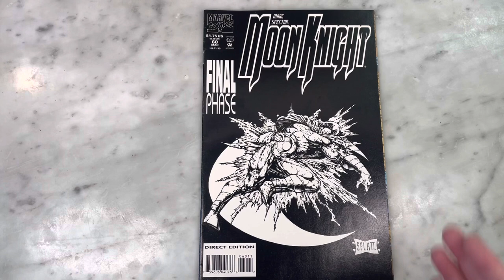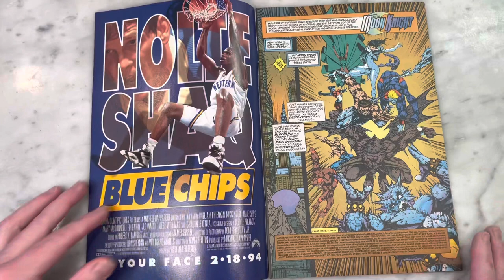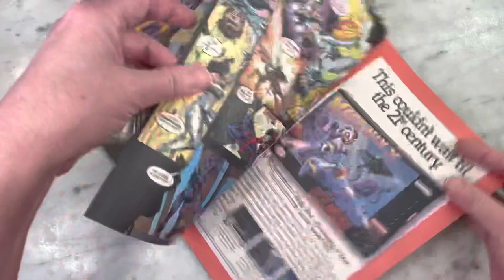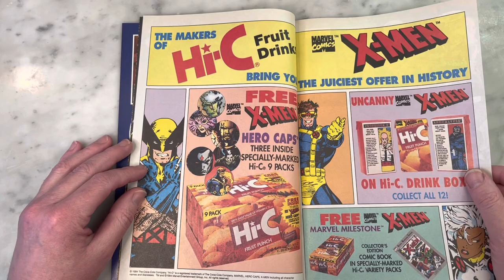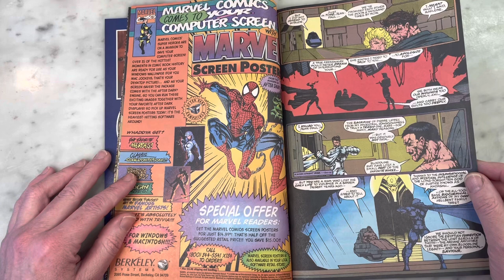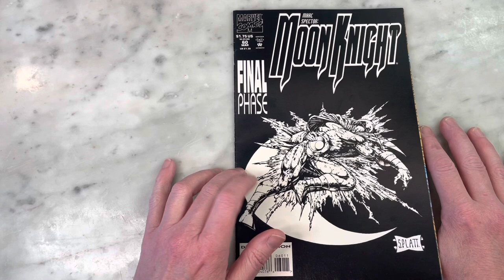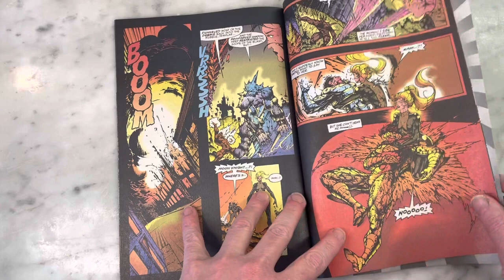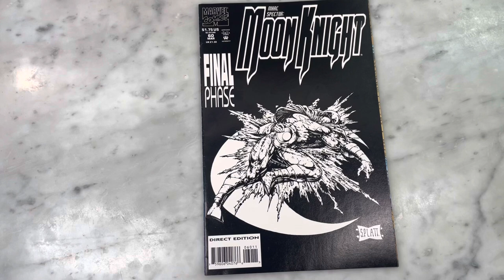STEPHEN PLATT’S EPIC FINAL ISSUE OF MOON KNIGHT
Stephen Platt burst into the comics scene with his explosive, highly detailed art on Marvel’s Moon Knight in the early 90s- instantly selling out and making his first issues very hard to find. Unfortunately, his popularity wasn’t enough to save the series from its already slated cancellation. Platt remains a fan-favorite although he’s been mostly missing from the scene for years. Join me for a look at some of his amazing early art and the final issues of Moon Knight.